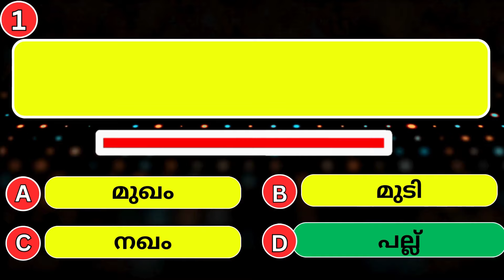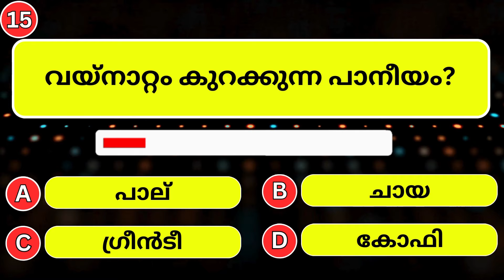സെക്സിൽ പുരുഷന് കാമം ഇരട്ടി അനുഭവപ്പെടുന്ന സ്ത്രീ ഭാഗം. | Interesting Quiz | GK quiz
Interesting malayalam quiz episode 15.